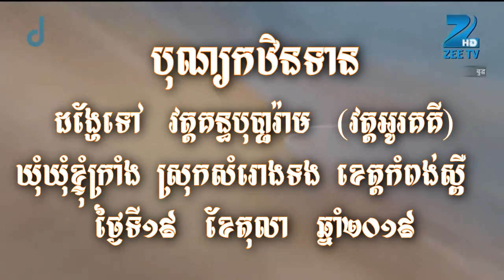កឋិនវត្ត គន្ធបុប្ផារ៉ាម ១